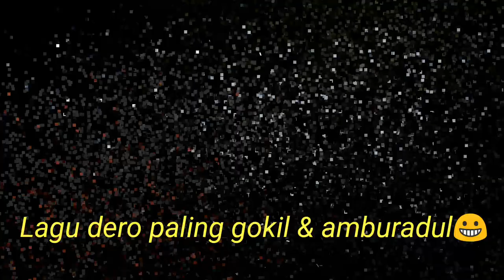Dero paling gokil dan amburadul😀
Paman Leo, sebagai saksi

Menangis air mata tumpah,tapi tara mengapa Ade masih cinta sama Kaka.

Sudah jauh oohh sudah jauh...
Ohhh IRIAN JAYA...Ku merantau jauh begini eee seorang diri.

Nipa Lamala Kab Banggai 12 Oktober 2019